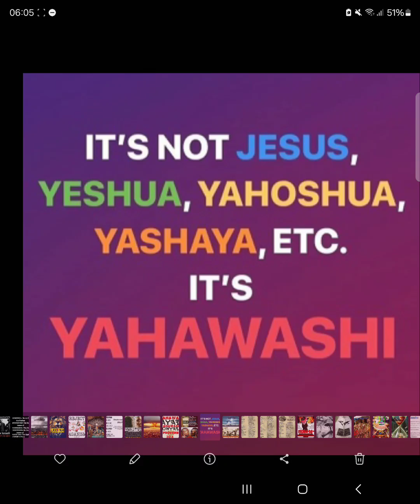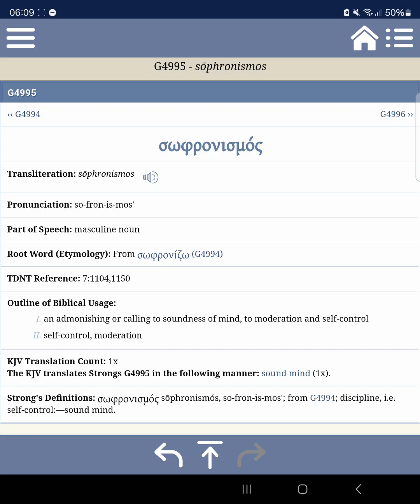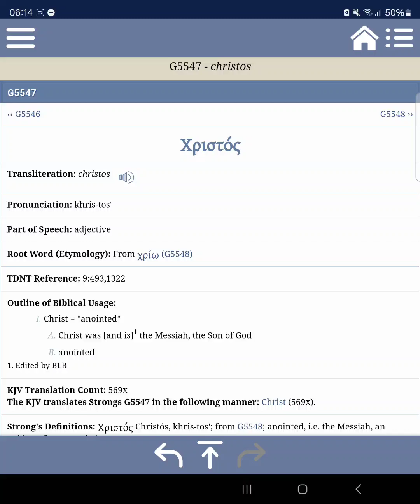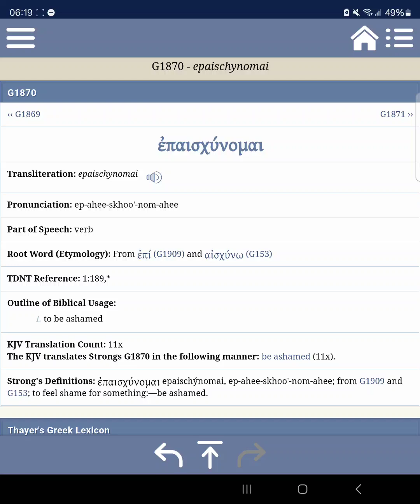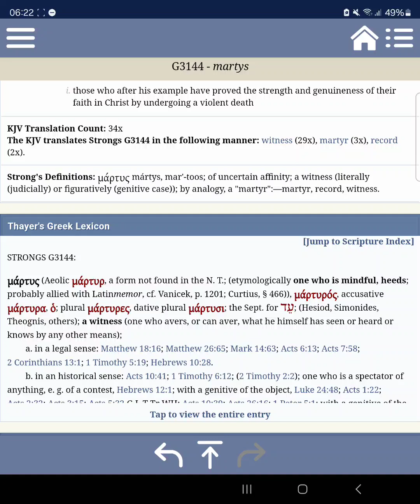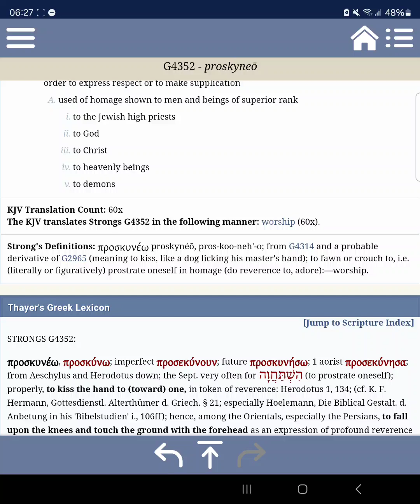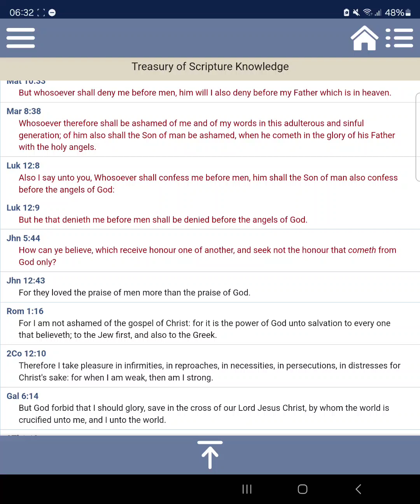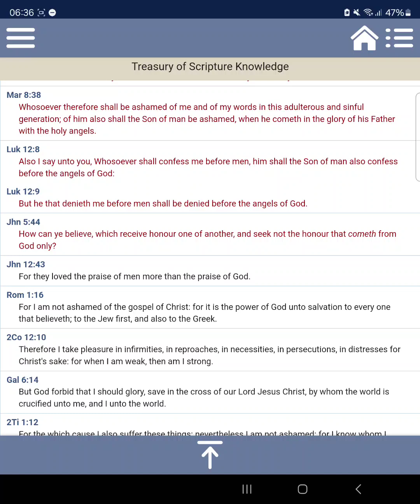Dont Be Ashamed Of The Gospel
martial law
FEMA CAMPS
Government Drills
stock market crash
great depression
ICE
FEMA CAMPS
FDIC
FEMA REX-84 program
Hitler-scale
purge
RFID chip
President
laser weapons
underground  bunkers
 Armageddon
problem-reaction-solution
systematic destruction
bijbel verhalen
bijbel uitleg
bible story
bible break down
bible understanding
glory of God
chosen nation
hebreeuwse israelieten
uitverkoren natie
reaping process
harvest time
angels
death angels
chariots of God
clouds
ufo's
ifo's
vliegende schotel
wheel in wheel
clouds
Jerusalem
Jacob descendants
fema camps
WW3
Iran vs America
Nuclear war
ICBM missles
Judgement day
Politrics
Fema concentration camp
DUMBS
Deep underground military bases
beheadings
Savoir
Christ
Jesus
God
Hebrew Israelites
12 tribes of israel
Jaob and esau
Caucasians
Negroes
Hispanics
Native indians
Peace
Hide
Bunkers
Drills
False Flags
Mass deception
Brainwash
Sheeple
Mass consumption
Rituals
Sacrafice
Obadiah
prophecy
Bible prophecies
Bible break down
Bible study
Bible reading
Preaching
Right vs Wong
Righteousness
Unrighteousness
Fathfull
Salvation
Chariots
Destruction
fervent heat
Fema coffins
Tanks
Darpa
technology
super soldiers
cyborgs
tiger eyes
jets
Liars
Babylon destroyed
The Lake of fire
cyberwar
hacking
spy
CIA
Martial law
american tanks
nuclear missles
nuclear war
WW3
Judgement day
End times
NWO
New world order
Globalist
Imperialistic
Empires
Kingdoms
Sodom
Egypt
Isis
Terrorism
Murder
Children
Syria
Famine
Bible Prophecies
Bible study
Bush
donald trump
the purge
pestilence
false flag
illuminati
agenda 2030
Transgender
military
gay
Underground cities
hide outs
Fema camps
coffins
guillotine
beheadings
RFID Chip
mark of the beast
martial law
police state
violence
race wars
order out of chaos
stage
crisis acters
feminism
hate
mockery
prophets
warnings
Alerts
state of emergency
destruction
fervent heat
fire
revelation
europe
iran war
unavoidable
Urgent
US Citizens
WWIII
north korea
china sea
sub marines
threat
abuse
cyber attack
accuse
spy
wiki leaks
chief
death angels
punishment
Justice
reap what you sow
slavery
native indians
pipeline
12 tribes of israel
blacks
hispanics
identity
nationality
fighting
freedom
liberty
stolen
gold
land
righteous
judge
God
Christ
greatmillstone
GMS
Redeemer
Chariots
Angels
Missle defence
blind

sheeple
consumers
lala land
payback
proud america
most proud edomites
bestray
nuke
mushroom cloud
faya
death bodies
howl
cry
barack obama
sacrafice
day of the Lord
slain
Breaking

armageddon
appolyon
vain multitude